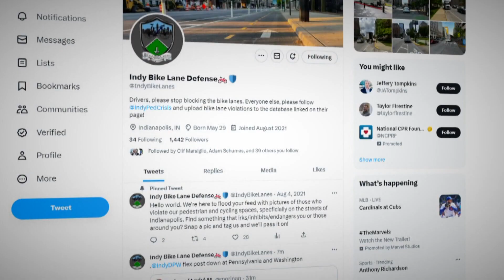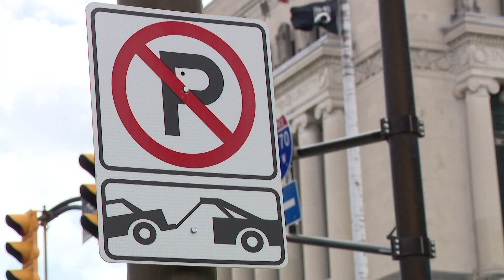Flexposts damaged in downtown Indianapolis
The biking community in Indianapolis has had enough of people destroying flexposts.